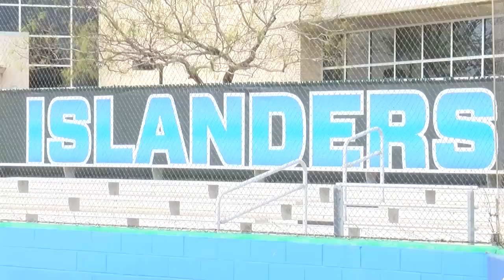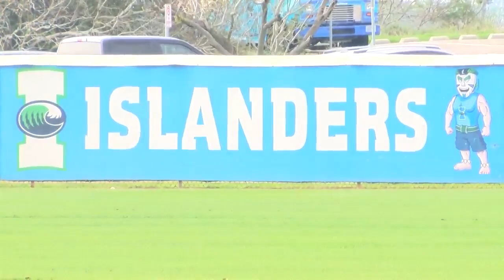Islanders baseball carried by "super seniors"